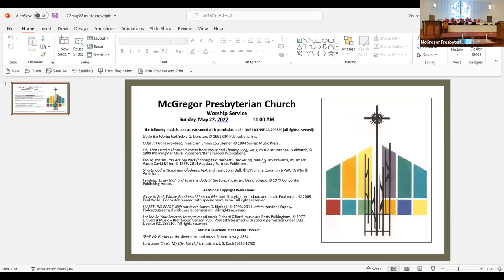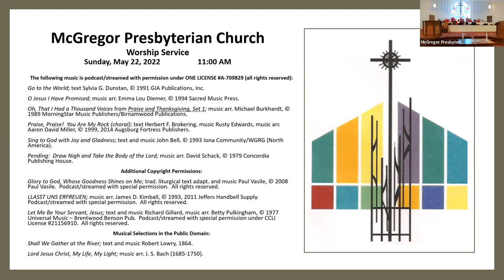052222 McGregor Presbyterian Worship Service on Zoom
Sunday Morning Worship Service, Sunday, May 22, 2022
Sermon Title: "Setting Sail"
Scripture: John 14:23-29; Acts 16:9-15
Rev. Robyn Garrison

Copyright information for music is posted at the conclusion of the service. This music is streamed/podcast with permission under ONE LICENSE A-709829, CCLI License #21156910, Jeffers Handbell Supply, and Paul Vasile.